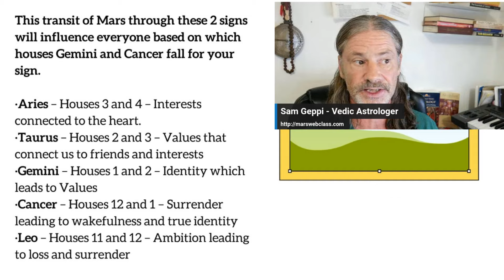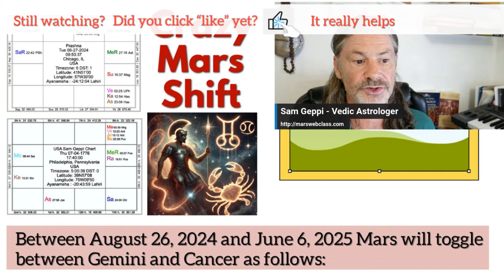Mars Transit USA Chart - Internal Strife, Change and Uncertainty Ahead - Web Class Explains this